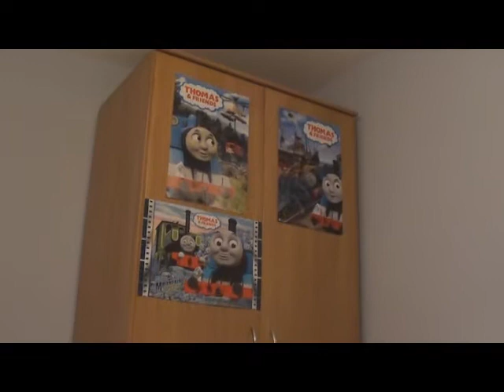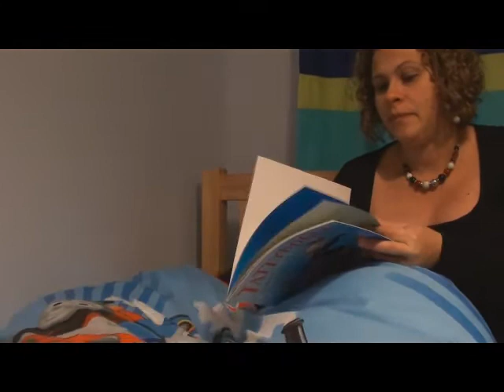Charlie's New Bedroom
Charlie sees his new Big Boy Bedroom for the first time. Will he like it...?